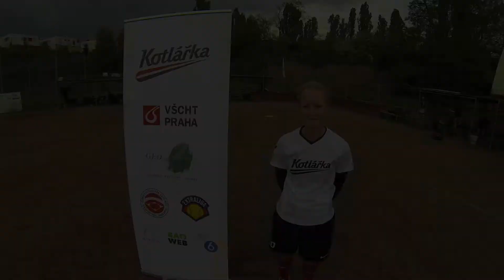Chemické reakce 04/2015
Shrnutí extraligových zápasů CHemie-Kotlářky